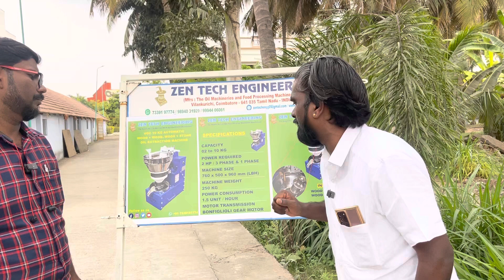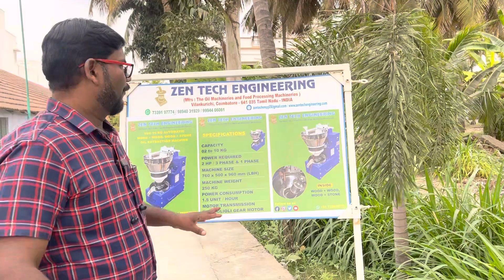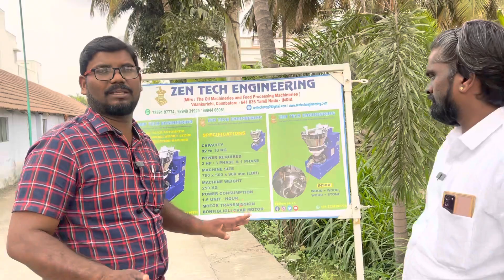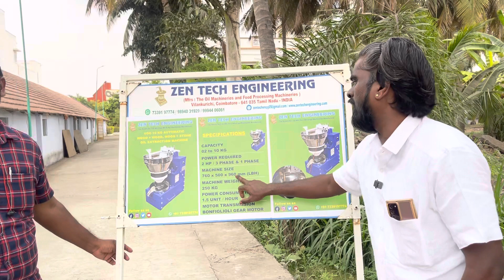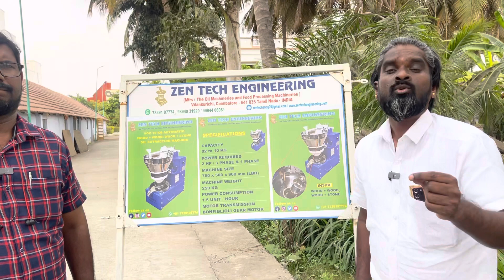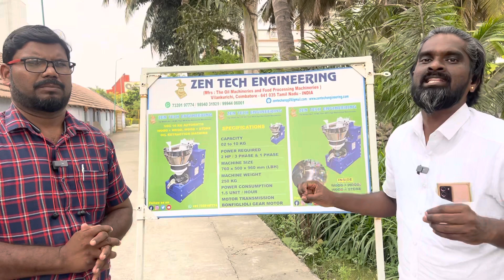2 to 10 kg Automatic Mara Chekku oil Extraction machine 7339197774 Zen Tech stonechekku மரச்செக்கு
The real truth is that everyone who buys a machine looking at the price rather than the quality of the machine is a victim of this industry.  So we request you to buy the machine by looking at the quality of the machine instead of looking at the price.

இயந்திரத்தின் தரத்தை பார்க்காமல் இயந்திரத்தின் விலையை பார்த்து வாங்கும் ஒவ்வொருவரும் இந்த தொழிலில் பாதிக்கப்பட்டுள்ளனர் என்பதுதான் நிதர்சனமான உண்மை. எனவே இயந்திரத்தின் விலையை பார்க்காமல் இயந்திரத்தின் தரத்தை பார்த்து வாங்குமாறு தங்களை வேண்டி விரும்பி கேட்டுக் கொள்கிறோம்.

असली सच्चाई तो यह है कि हर कोई जो मशीन की गुणवत्ता के बजाय कीमत को देखते हुए मशीन खरीदता है, वह इस उद्योग का शिकार होता है।

MACHINE RATES:

Voc 2 to 10 kgs. 130000+ 18% Gst

Voc 8 to 20 kgs.222500+ 18% GST

Voc 12 to 30 kgs. 310000 + 18% GST

Voc 25 to 50 kgs. 675000 + 18% GST

SS Ural voc 6 to20 kgs 290000 +18%

Voc 8 to 20 kg 100% SS STAINLESS STEEL MACHINE 450000+ GST

Nethaji ( Rotary Machine )  290000+18% GST

MACHINE RATE IN USD: This Rate for Foreign Countries

Voc 2 to 10 Kgs : 2400.00 USD.

Voc 8 to 20 kgs. : 3500.00 USD.

Voc 10 to 30 kgs. : 4700.00 USD.

Voc 25 to 50 kgs. : 10000.00 USD.

SS Ural voc. 8 to 20 kgs. : 4700.00 USD.

Voc 8 to 20 kg 100% SS STAINLESS STEEL MACHINE : 6750 USD

Nethaji ( Rotary Machine )  8 to 15 kgs. : 4500.00 USD.

For Abroad we will give some extra spare.

MACHINES DETAILS:

V.O.C Machine : Automatic Machine
( Wood )

10 kg Machine: 2hp 3 Phase and Single phase.
Ulakkai (Top Wood) Life: 5000 kgs  Seeds can Crush.  Ulakkai Replacement :  3500 +18%
Ural Life (Bottom Wood): 10000 Kgs Seeds can Crush. Ural Replacement: 4000+18%Gst

20 kg Machine: 3hp 3 Phase and Single phase.(If Single phase Motor can Crush upto 15 kg only)
Ulakkai (Top Wood) Life: 10000 kgs  Seeds can Crush.  Ulakkai Replacement :  7000 +18% GST
Ural Life (Bottom Wood): 20000 Kgs Seeds can Crush. Ural Replacement :  8000+18%Gst

30 kg Machine: only 3 phase
Ulakkai (Top Wood) Life: 15000 kgs  Seeds can Crush. Ulakkai Replacement: 9000+ Gst
Ural Life (Bottom Wood): 30000 Kgs Seeds can Crush. Ural Replacement: 12000+18%Gst

3 to 5 Machines Can run by Single Person.
Heat Produced: Minimum 10 Degree Centigrade, Maximum 40 Degree Centigrade.
RPM: 16 to 18
You can crush any oil in this Machine.
If you buy STONE BOTTOM  (URAL) YOU CAN CRUSH UPTO:
25000 TO 50000 KG FOR 10 KG MACHINE
100000 TO 200000 KG FOR 20 KG MACHINE
100000 TO 300000 KG FOR 30 KG MACHINE

Nethaji  ( Rotary Machine - Iron )

Ulakkai Life (Top Casting): 30000 Kgs Seeds can Crush
Ulakkai Life( Bottom Casting): 30000 Kgs Seeds can Crush
Ural and Ulakkai Rework: 4000+18 % GST.
Heat Produced: Minimum 50 Degree Centigrade, Maximum 80 Degree Centigrade.
RPM: 45.
    All values are Dependent upon  QUALITY, PROPERTY, VARIETY and MOISTURE of the SEEDS.
THE ABOVE VALUE FOR ONLY PERFECT GROUNDNUT, COCONUT, SESAME SEEDS ONLY.

    Kindly Watch All videos for your all doubts.
Our videos will helps you.

IMPORTANT NOTES:

    Wood and stone machine both are same price.
Machine Delivery Time : 10 or 30 Days.
Validity : 20 Days.
If you  Need single phase  3 hp motor it's available for Voc 18 kg machine only.
     We using THE WORLD'S NO.1  SIEMENS MOTOR and BONFIGLIOLI GEARBOX AND GEAT MOTORS.

 This is very very important:

    You don't worry about 70000,  100000 other companies machine. You calculate output of machines. And also don't miss your dream machine for 5000 or 10000.
Thanks.

      Service cost may vary depending upon the distance.
     You Need to pay transport costs of machines and  service engineer transport cost, Accommodation and food cost of service engineer.
     If you Need one more day of service you want to pay 1000 extra for service Engineer.
     If WOODEN BOX PACKAGING 5000.00 MORE.